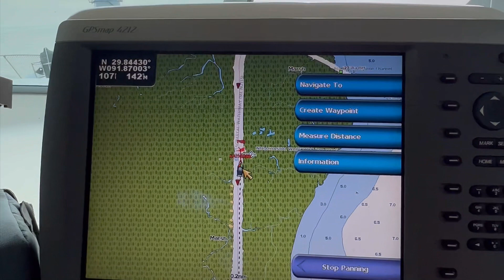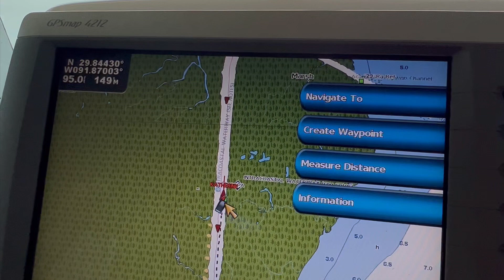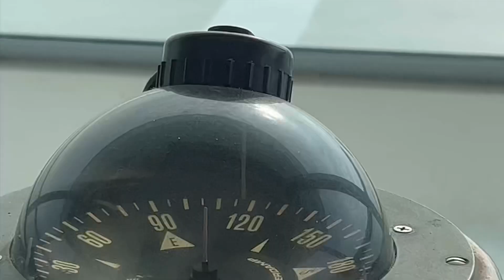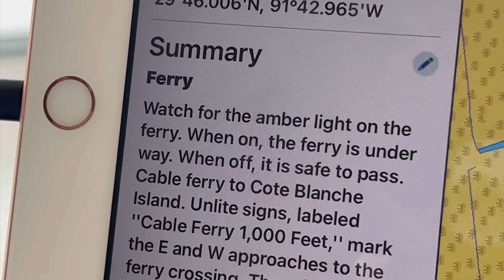Day 4 (full video) Great Loop Adventure from Shell Morgan to Houma, Louisiana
Follow on Nebo at

Boat: Okie Dokie

"🚤⛵️ Ready to embark on an unforgettable BoatLife adventure? Join me as I navigate the GreatLoop and explore breathtaking destinations around the world! Let's set sail together! 🌅🌴 TravelGoals AdventureAwaits ExploreTheWorld"

1.
2.
3.
4.
5.
6.
7.
8.
9.
10.
11.
12.
13.
14.
15.